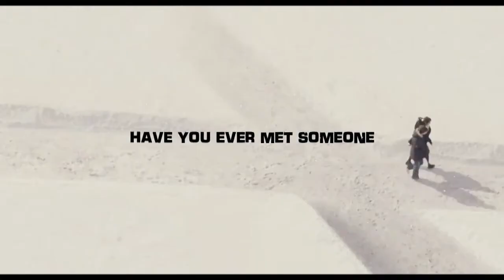Scott Pilgrim Vs The World - Trailer